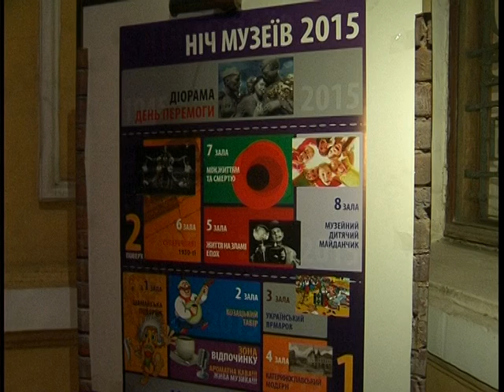Ночь музеев для воинов АТО